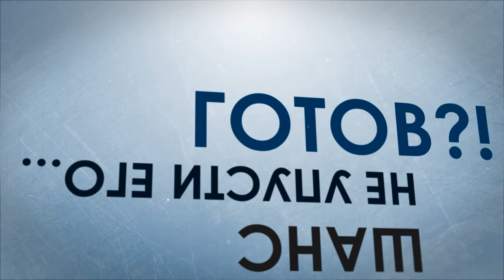Росатом: Создавать будущее